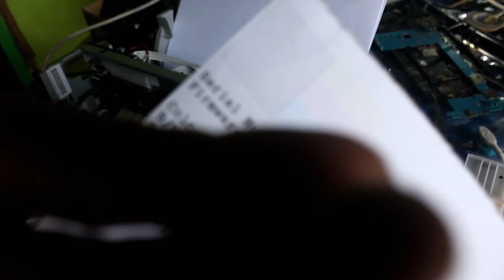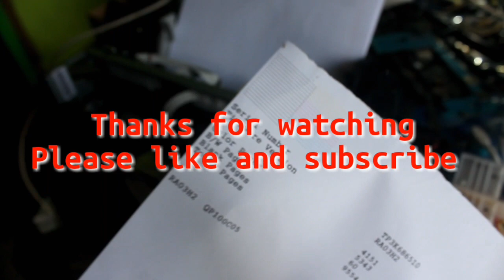Epson l120 both blinking lights solution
Epson l120 blinking both lights
Note: same problem error could be different causing errors so this video might not work for you but works for others.

What to help?
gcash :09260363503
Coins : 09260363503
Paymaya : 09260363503